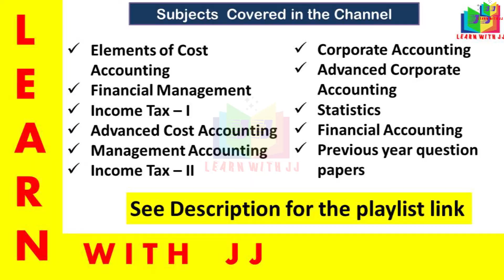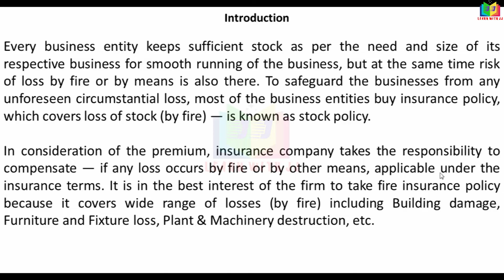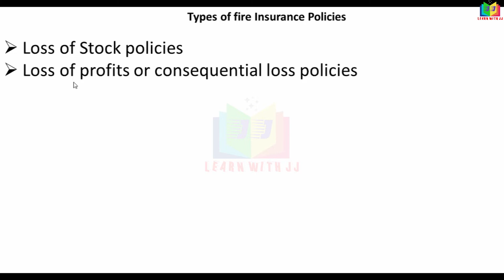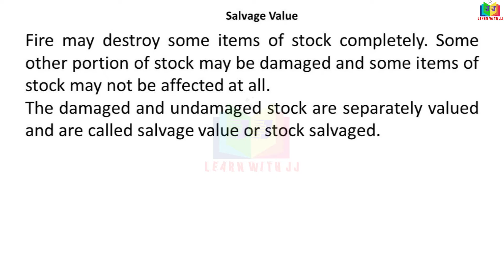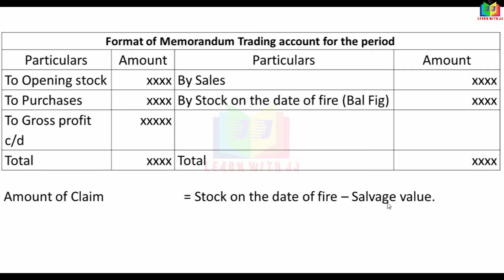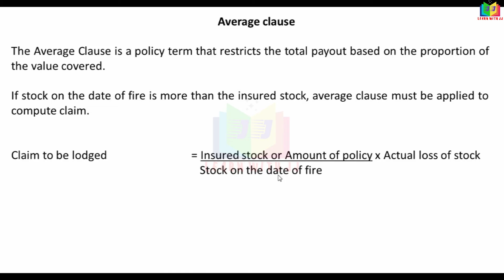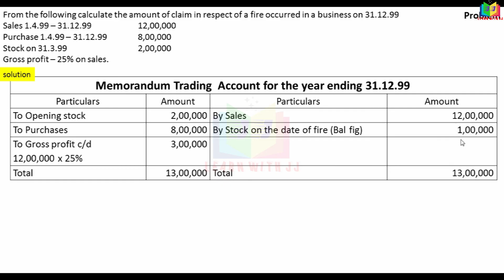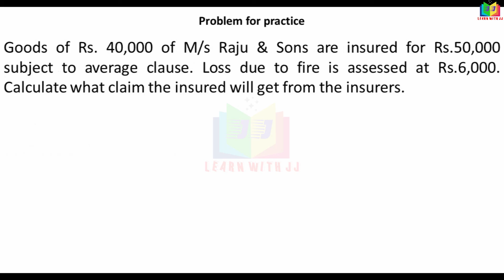part 1 in Tamil